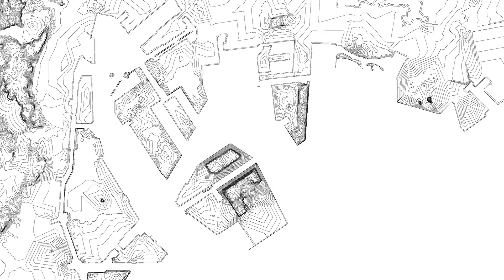［都営交通］PROJECT TOEI「東京と海」荒俣宏氏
都営バスで巡る 地形テキストラリーGPS
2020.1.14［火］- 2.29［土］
続きはこちらにご参加いただくことで、お読みいただけます。